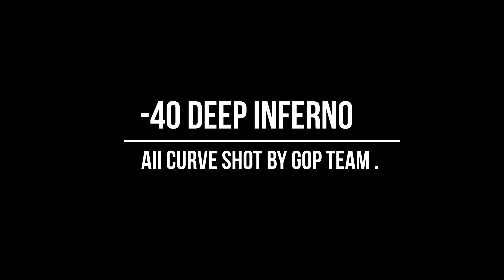-40 Deep Inferno All Curve Shot PANGYA [TH]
-40 All Deep Inferno All Curve Shot
Excel : TOON GOD OF PANGYA .
Mouse Cursor : Sakura Assist .
Special Thank : GOD OF PANGYA TEAM .